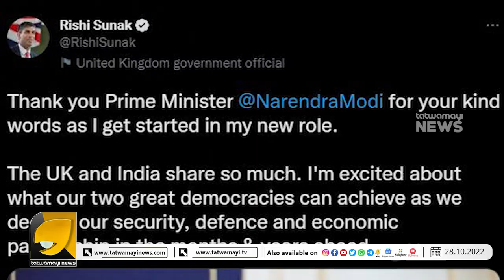ഇന്ത്യക്കാരായ രണ്ട് രാഷ്ട്രത്തലവന്മാരുടെ അപൂർവ കൂടിക്കാഴ്ച്ച ഉടൻ I RISHI SUNAK AND MODI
ടെലിഫോണിലെ ചർച്ചക്ക് പുറമെ കൂടിക്കാഴ്ചയും ! അപൂർവ്വ കൂടിക്കാഴ്ച നവംബറിൽ തന്നെ